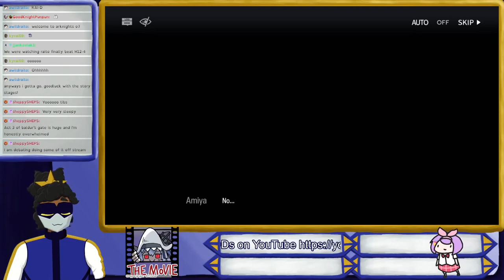[Arknights #12] Legacy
In which we our foe returns from the grave.

The game featured:
Arknights